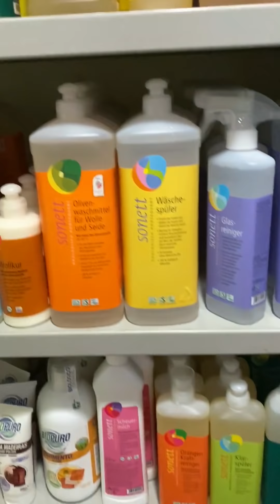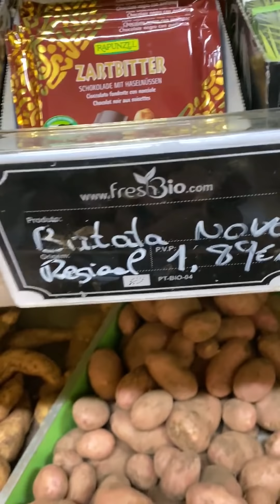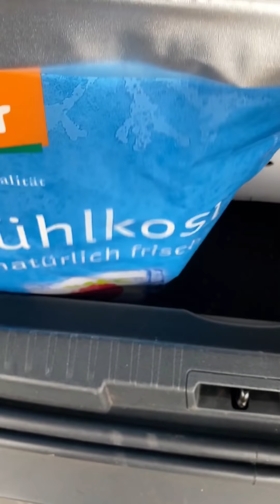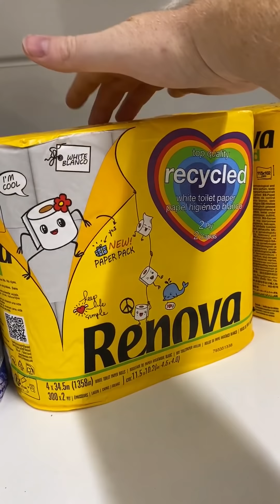Hamsterkäufe auf Madeira, die Leute haben das Klopapier leer gekauft.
Wir wollten etwas mehr einkaufen als sonst, da ich ebenfalls für meine Familie mit eingekauft habe.
Meine Mutter ist chronisch krank und soll das Haus zur Sicherheit nicht verlassen.